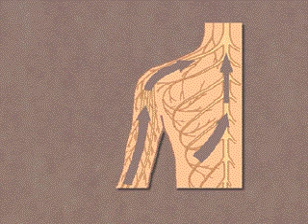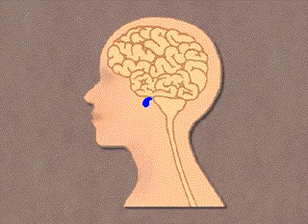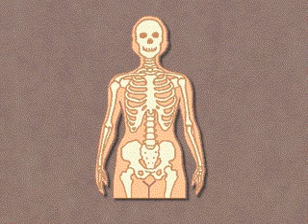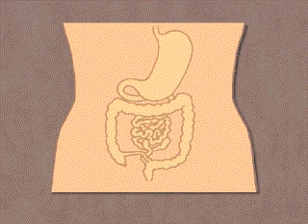Grolier Knowledge Explorer: Human Body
From the Grolier Multimedia Encyclopedia 1995